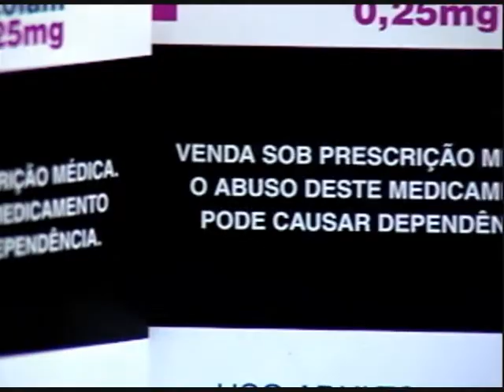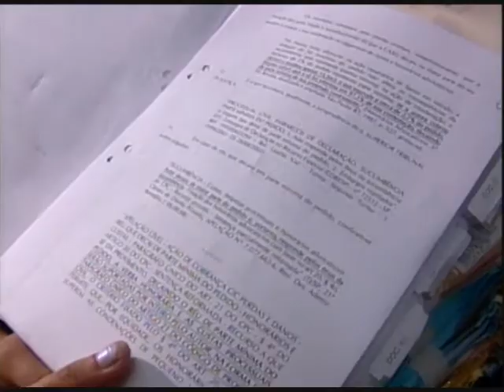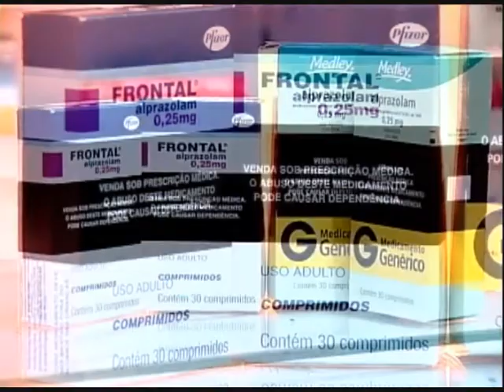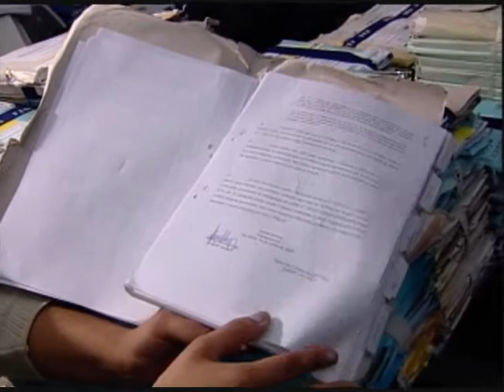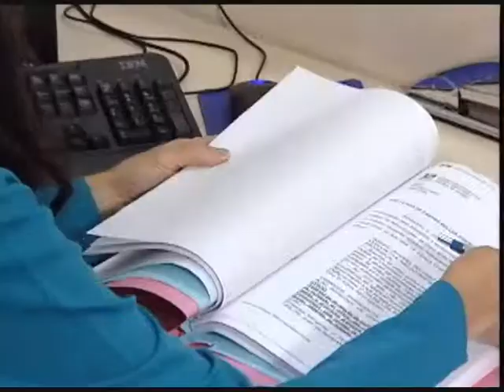Veja o caso de uma mulher que teria ficado viciada em jogo após tomar remédio controlado